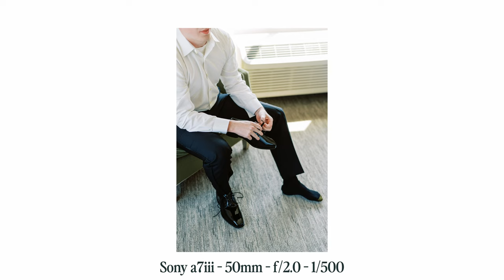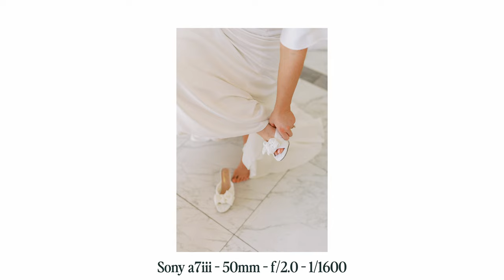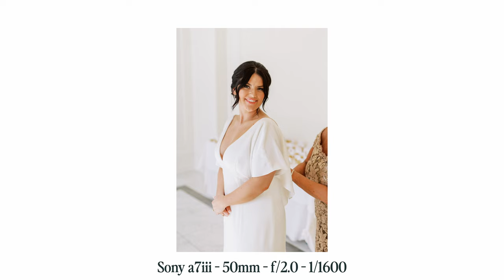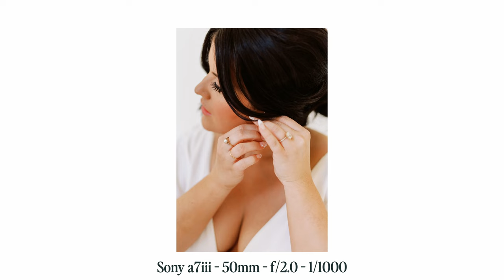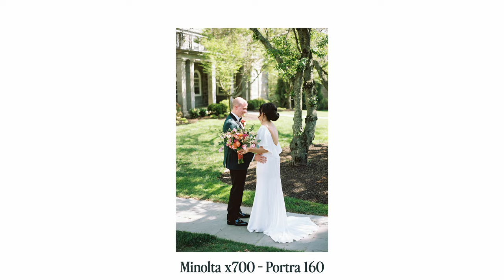Photographing a Wedding On Film + Digital | Behind the Scenes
Taking you behind the scenes from a recent wedding we photographed at The Ballroom at Ellis Preserve. You’ll get to watch me do everything from getting ready, to portraits, bridal party, to ceremony and reception. Photographed using a mix of digital and film, both medium format and 35mm.

► My Gear:

• Sony A7iii
• Sony a6500
• Sony 18-105 f/4
• Sigma Art 50mm f/1.4
• Sigma 14-24mm f/2.8
• Sony 85mm f/1.8
• Sigma MC-11 Adapter for EF Lenses
• Godox AD200
• Godox V1s
• Godox V1s Modifier Accessories
• Godox Xpro-S Transmitter
• Hollyland Lark 150
• Zoom H4N
• Noise Cancelling Headphones
• Dual Camera Strap
• Ball Head Mount
• Zhiyun Crane 3S Lab
• Canon 24-70 ii f/2.8
• Canon 70-200 ii f/2.8
• Canon 100mm Macro f/2.8
• MagMod Flash Modifiers
• Synology NAS

INDEX:

00:00 - INTRO
00:18 - GETTING READY
09:55 - GUYS GETTING READY
23:32 - BRIDE GETS IN DRESS
29:10 - HOW TO PIN ON BOUTONNIERES
30:18 - FIRST LOOK
33:47 - BRIDE & GROOM PORTRAITS
50:05 - BRIDAL PARTY
56:06 - BRIDESMAIDS PHOTOS
59:34 - BRIDE'S PORTRAITS
1:01:13 - GROOMSMEN PHOTOS
1:08:38 - CEREMONY
1:14:43 - FAMILY PORTRAITS
1:19:30 - SUNSET BRIDE & GROOM PORTRAITS
1:22:02 - RECEPTION DETAILS
1:24:18 - RECEPTION INTROS + FIRST DANCE
1:27:32 - TOASTS
1:29:39 - PARENT DANCES
1:31:13 - DANCE FLOOR